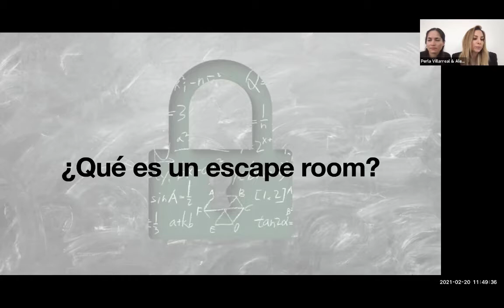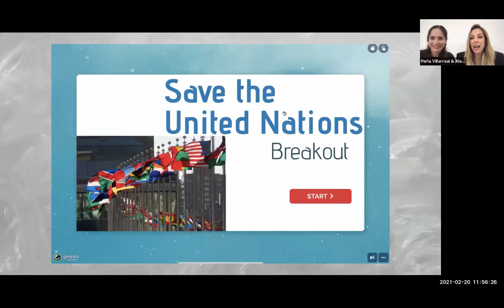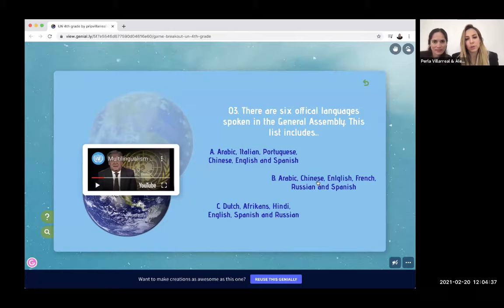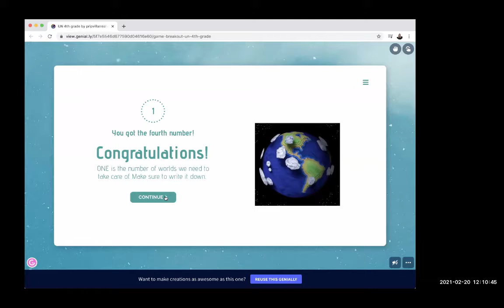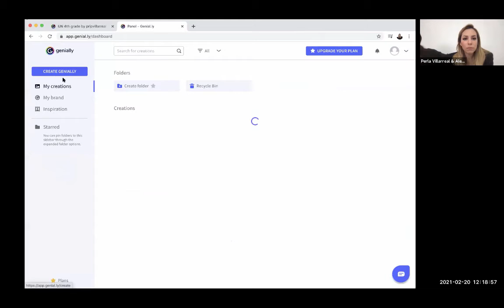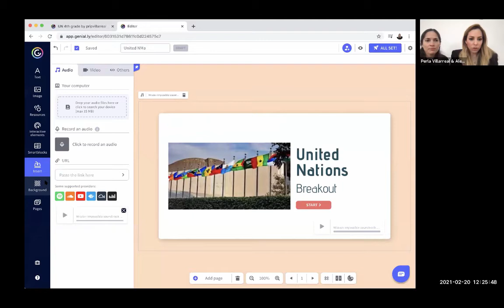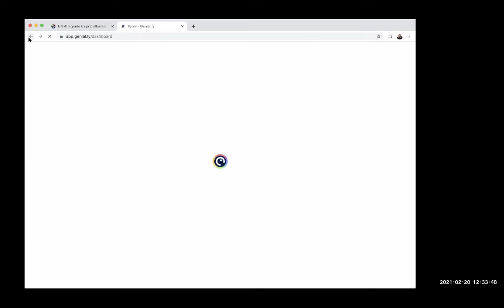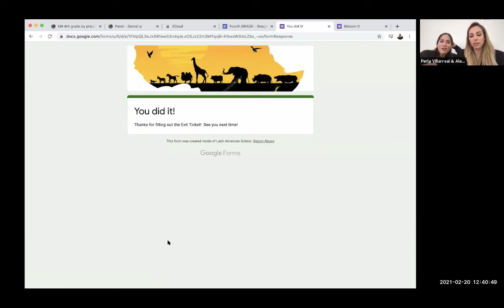Creating Digital Escape Rooms (Spanish)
PRESENTERS: Perla de Los Ángeles Villarreal Valdez & Alejandra Beatriz Garza Garza

DESCRIPTION: During pandemic we have done many things to motivate our students.  Creating Digital Escape Rooms with Genially, Google sites and Forms, for several PBLs has been a success with elementary kids.  Participants will learn how to create escape rooms in the tools mentioned above, after experiencing an escape room that our 4th graders lived for their UN PBL last October which ended with a very exciting reward. Afterwards, they will be lead how to recreate it and how to apply it in other subjects.